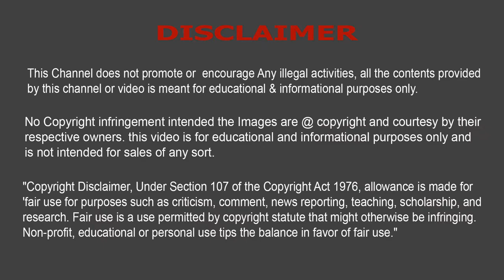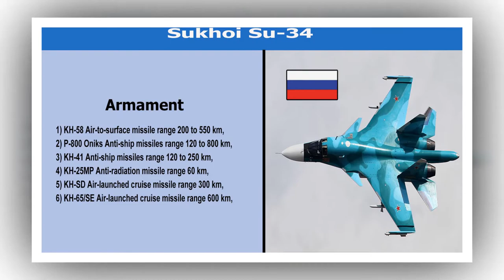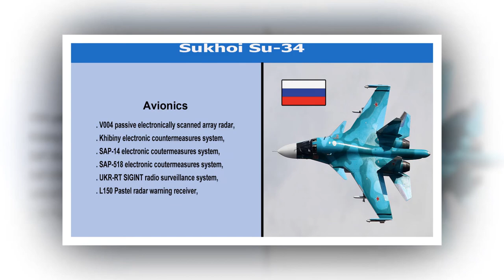Sukhoi Su-34 Specification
Sukhoi Su-34
The Su-34 had a murky and protracted beginning. In the mid-1980s, Sukhoi began developing a new tactical multirole combat aircraft to replace the swing-wing Su-24, which would incorporate a host of conflicting requirements. The bureau thus selected the Su-27, which excelled in maneuverability and range, and could carry a large payload, as the basis for the new fighter-bomber. More specifically, the aircraft was developed from T10KM-2, the naval trainer derivative of the Sukhoi Su-27K. The development, known internally as T-10V, was shelved at the end of the 1980s sharing the fate of the aircraft carrier Ulyanovsk; this was the result of the political upheaval in the Soviet Union and its subsequent disintegration.

In August 1990, a photograph taken by a TASS officer showed an aircraft making a dummy approach towards the aircraft carrier Tbilisi. The aircraft, subsequently and erroneously labeled Su-27KU by Western intelligence, made its maiden flight on 13 April 1990 with Anatoliy Ivanov at the controls. Converted from a Su-27UB with the new distinctive nose, while retaining the main undercarriage of previous Su-27s, it was a prototype for the Su-27IB (IB stands for Distributel-bombardirovshchik, or "fighter bomber"). It was developed in parallel with the two-seat naval trainer, the Su-27KUB. However, contrary to earlier reports, the two aircraft are not directly related. Flight tests continued throughout 1990 and into 1991.